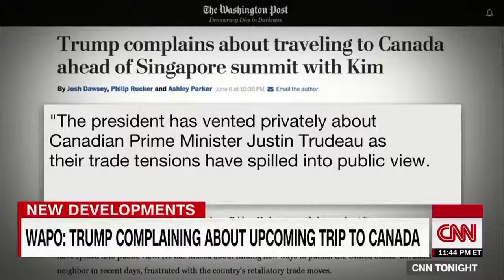"Didn't You Guys B.U.R.N Down The WH" TRUMP Phone Call To Canada's Prime Minister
CNN Tonight with Don Lemon - Breaking News 6/6/2018. CNN Political Commentators Max Boot and Steve Moore talks about President Trump Tariffs on Canada, Mexico, China and many more.